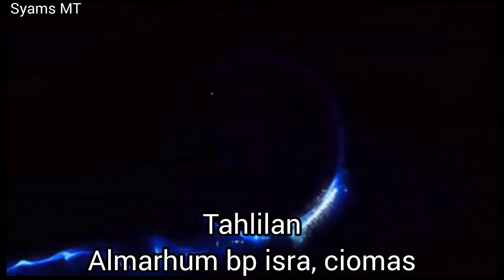tahlilan almarhum bpk isra, ciomas serang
acara tahlilan almarhum bpk isra ciomas serang banten.